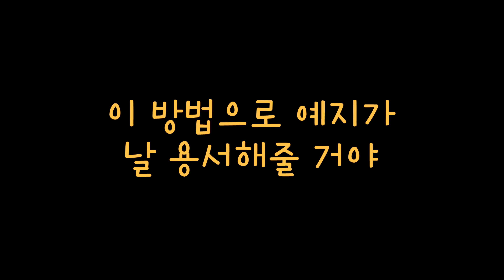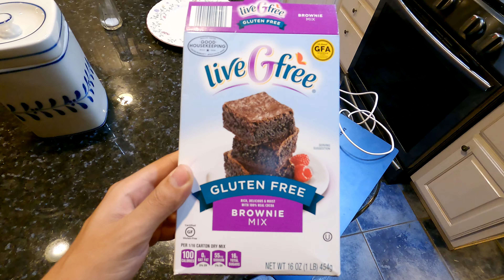아무리 🍎 해도 미국 남친을 화장실에 들여보내줄 수 없어- 🤦‍♀️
Darren Curtis - Demented Nightmare.